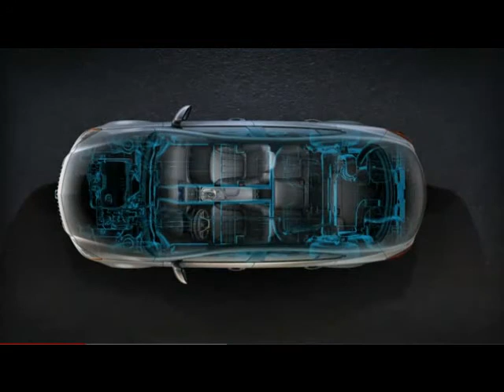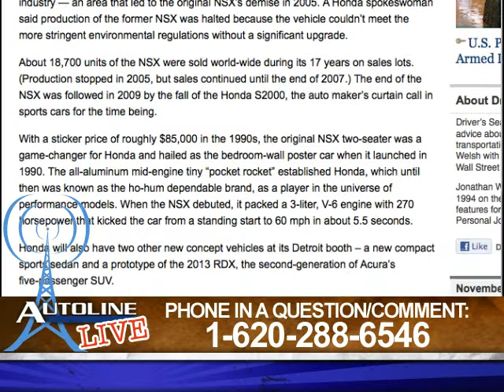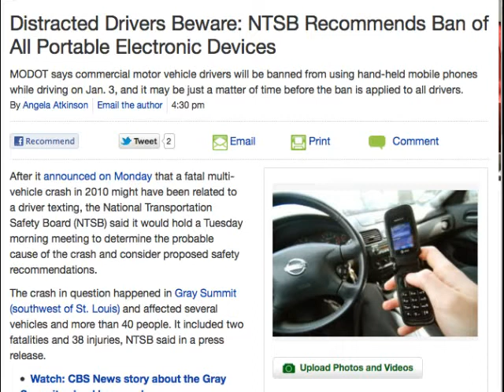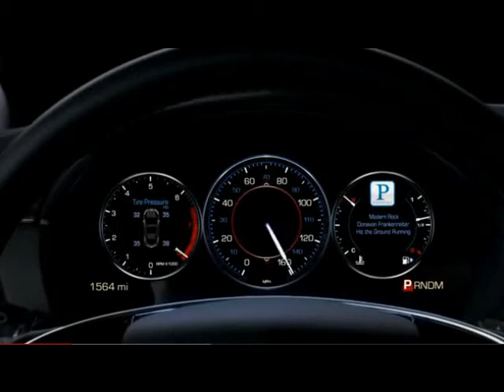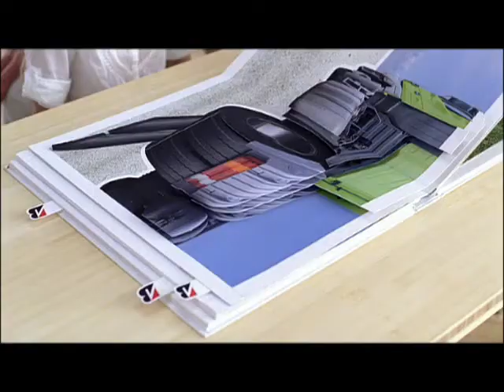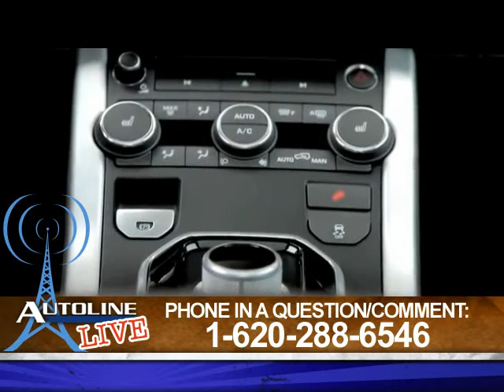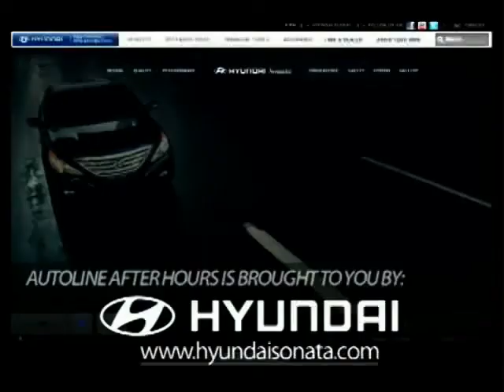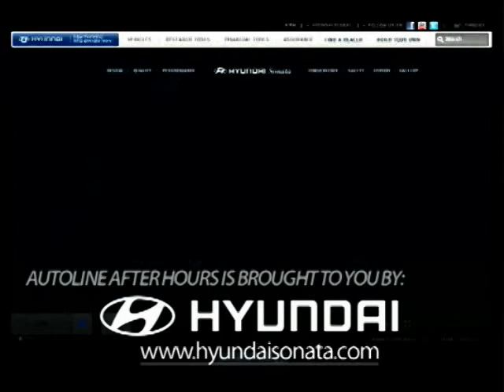Three Men, Twelve Tacos - Autoline After Hours 130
This week the Autoextremist gets behind the wheel while John McElroy is in Texas driving the new Chevy Malibu Eco. And, as we close in on 2012, we'll be taking a look back at some of the biggest automotive stories of 2011 with Scott Burgess of The Detroit News and Todd Lassa from Motor Trend. As usual we'll also get into the news of the week including China's import tariffs on U.S. cars, Acura's attempt to become relevant again, and the NTSB's recommendation to ban all cell phone use in cars. All this and more with the man himself, Peter De Lorenzo.